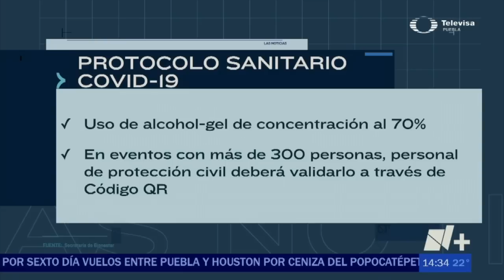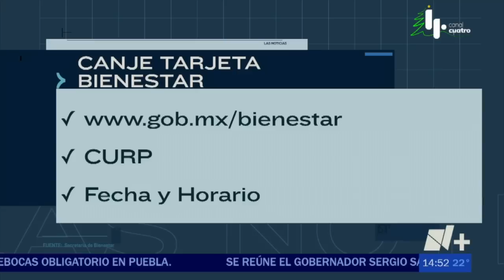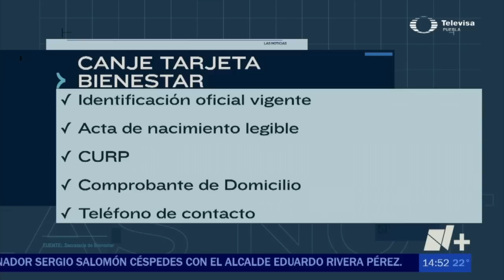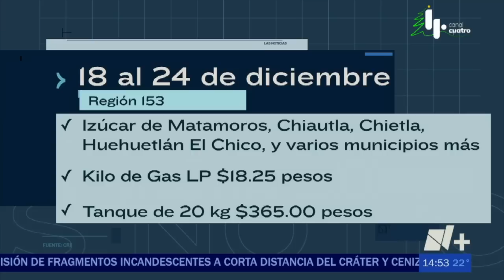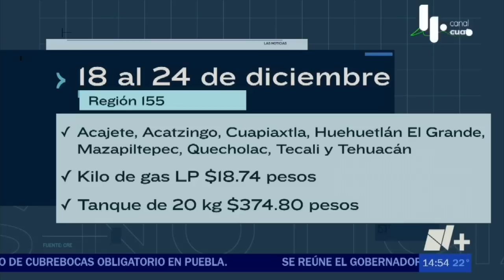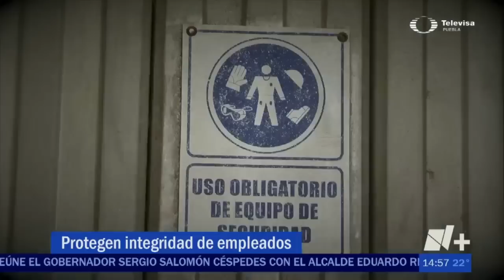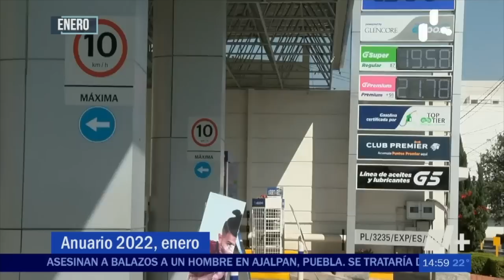Noticias en Puebla 19 de diciembre con Hugo Meza Guerrero